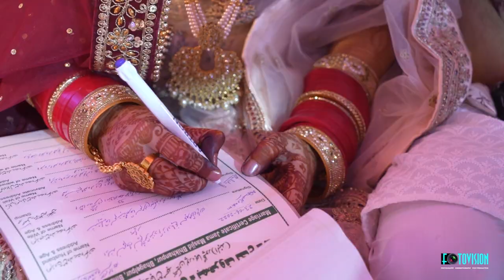Shahnila weds Arshad | Wedding Teaser | Venue Hotel Ashoka Grand Bhagalpur | FOTOVISION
FOTOVISION Top Best Wedding Photographer in Bhagalpur, Bihar

Wedding Teaser | Venue Hotel Ashoka Grand Bhagalpur | FOTOVISION